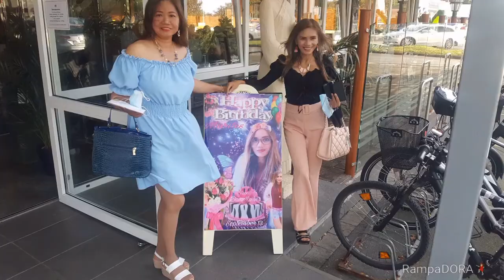BIRTHDAY BUFFET DINNER IN GRONAU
My sister's extended birthday celebration in Oriental Gourment